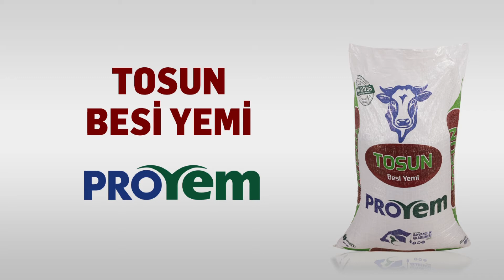Tosun Besi Yemi - Proyem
⭐Tosun Besi Yemi⭐

Orta dereceli besi performansı istenen sığırlarda kullanılır.
Besiye alınan sığırlarda tüm besi dönemi boyunca tahıl ilavesi ile kullanılabilecek bir yemdir.

Tahıl ilavesiyle kullanıldığında besi sığırı kesim olgunluğuna çabuk ulaşır.
Karkas kalitesi ve randımanı üzerinde olumlu etki yapar.

☎️Müşteri Danışma Hattı 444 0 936
📱WhatsApp Bilgi Hattı 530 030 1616